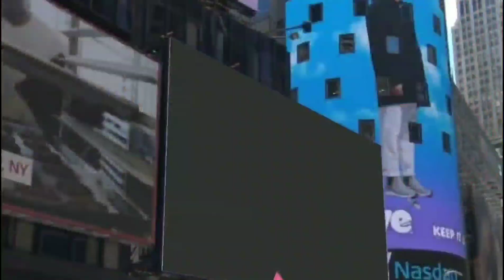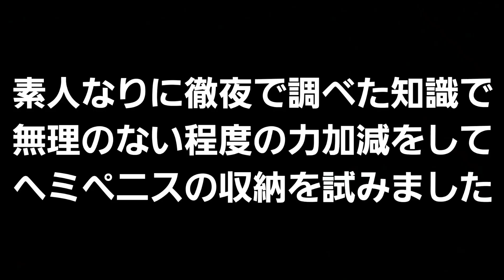オオトカゲ、ヘミペニス切断の危機！！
先日の夜中から朝にかけて事件が起きました。
おミズが脱糞した際にヘミペニス(生殖器)が出っぱなしになり戻らなくなったのです。

通常はすぐに体内に収納されるのですが、長時間露出しっぱなしになると壊死せてしまい、最悪の場合切断をしなければならないケースも…

朝イチで病院へ連れていくべく車の手配をして待っている間、飼い主の手でヘミペニスを戻せないかと悪あがきをしてみた結果…

※関連動画

オオトカゲ、ビックリ性別詐称疑惑！！【ヘミペ注意】